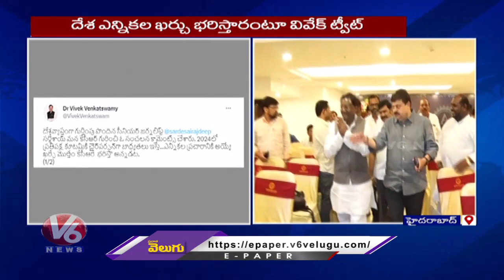BJP Senior Leader Vivek Venkata Swamy Questions CM KCR Statement On Elections Expenditure | V6 News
BJP National Executive Commitee Member Vivek Venkata Swamy Questions CM KCR Statement On Elections Expenditure | V6 News